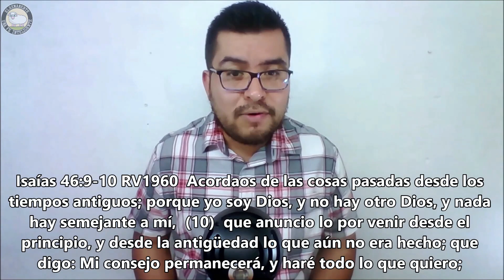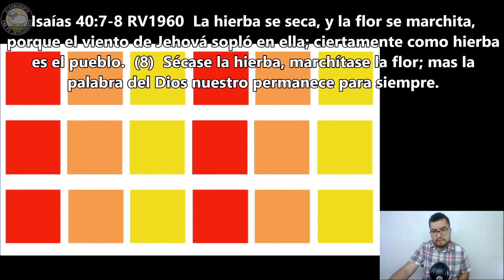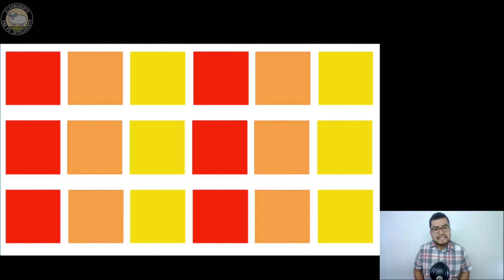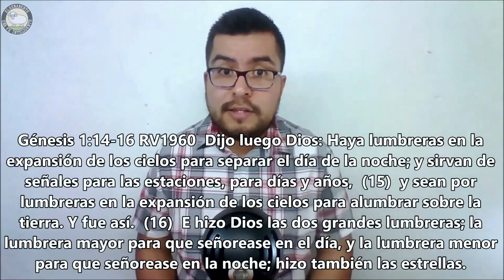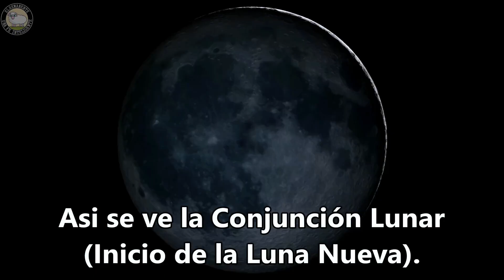El Calendario BÍBLICO debe tener 4 Testigos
Antes que elijas el calendario que quieres usar para guardar los Moadim, aprende los requisitos que debe cumplir todo calendario que aspire a considerarse Bíblico.

📧 Contactame